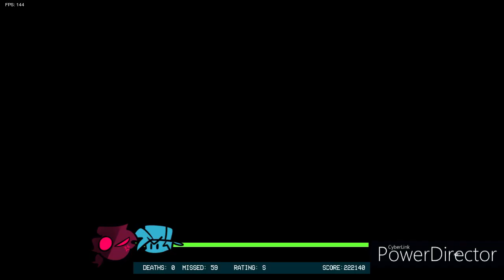(프라이데이 나이트펌킨)셀레버모드 한글자막 알트난이도 클리어 (사르브 루브의 아들과딸 ?!) /Friday Night Funkin' - Sarvente'Mod V.S Selever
셀레버 와 그의 여동생은 루브 사르브의 자녀입니다